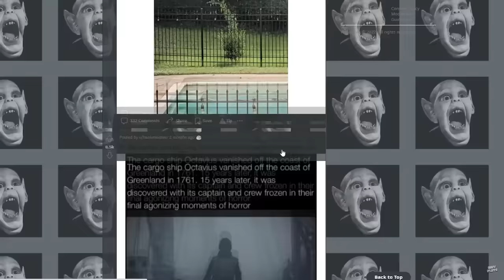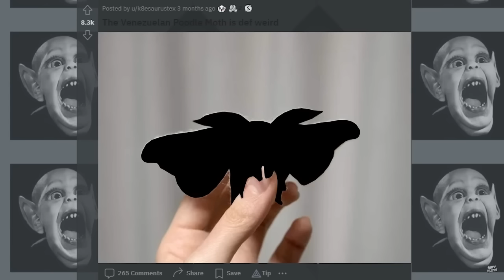OneyPlays' bits utterly failing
sometimes it's just all too much. and a bit just isn't meant to be.